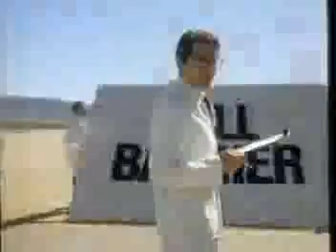KNBC/NBC commercials, 6/7/1986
Aired during another episode of The Golden Girls.

- Dole Pineapple Orange/Grapefruit Juice
- Suzuki Samural (Breaks the Dull Barrier)
- Donahue promo/KNBC-4 ID
- NBC ID (early modern Peacock appearance)
- Dole Fruit & Cream Bars
- Hanes Underwear (Giant Step Forward)
- The Golden Girls bumper
- Country Crock
- Lipton Sun Tea (with Willard Scott)
- Ben-Gay Sports Gel
- Stetson
- Farrell for the People promo (Old NBC peacock still in use)
- Sprite (Making a Sale)
- Arrid Extra Dry
- 1986 promo
- Apple II (partial)